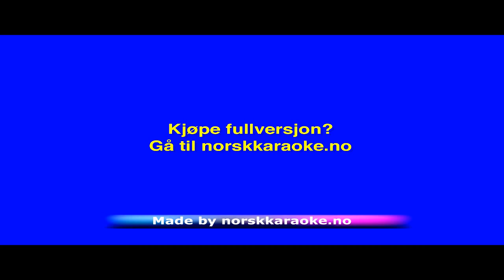Instrumental Let it go - David Yazbek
Instrumental Let it go - David Yazbek fra Norsk Karaoke. Gå til for det største utvalget av instrumental karaoke singback og nedlasting Instrumental Let it go - David Yazbek
Ønsker du å kjøpe fullversjon?